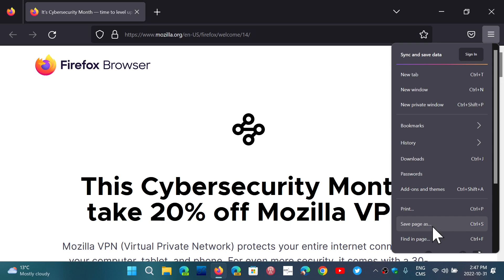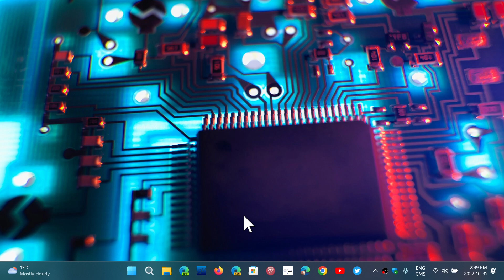FIREFOX update fixes crashing issue on Windows 11 22H2 with Moment 1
I will also be looking into the high number of viewers complaining of video playback problems in Firefox